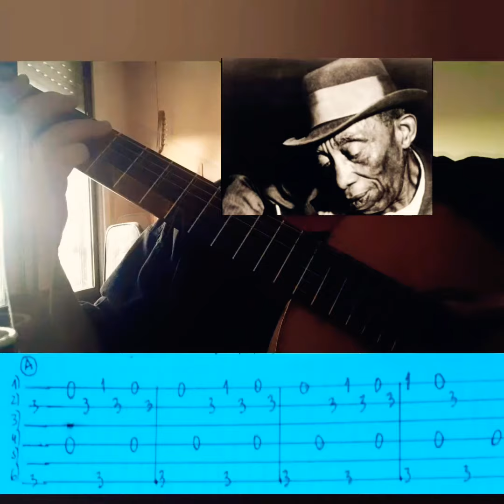🎶Got the Blues. TAB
🎶Got the blues (Can't be satisfied)
🎶Tablatura de guitarra de un "clasico" del Country blues . Mississippi John Hurt
Les recomiendo practicar LENTO , FUERTE Y A TEMPO .
Muchas gracias.
También pueden encontrarme en Instagram como @sabsayguitar